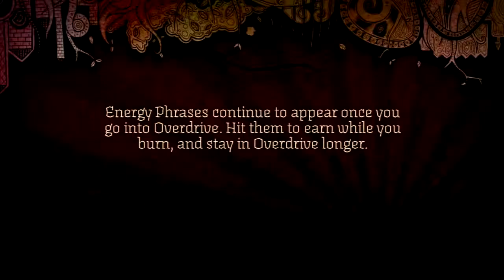Rock Band - Expert Drums #2 "Monsoon" by Tokio Hotel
A Like and Favorite is much appriciated